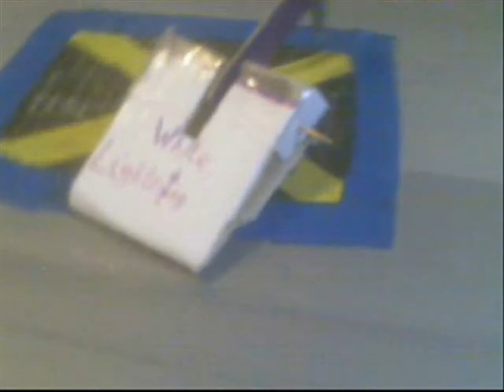Masteraths Robot Wars Series 10 - Endgame Heat 8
Gaming